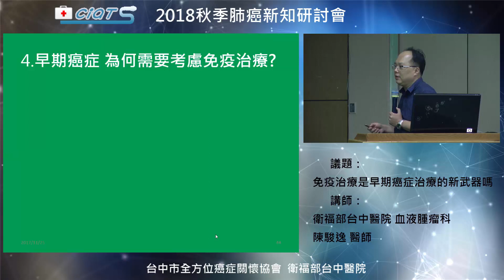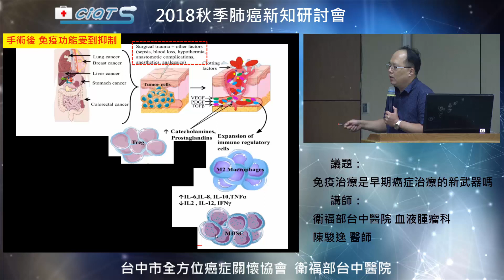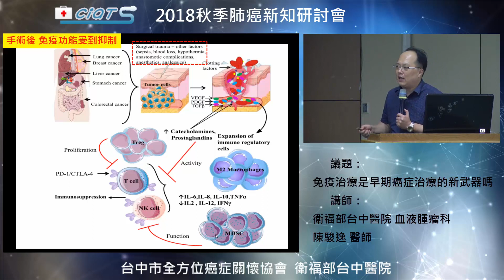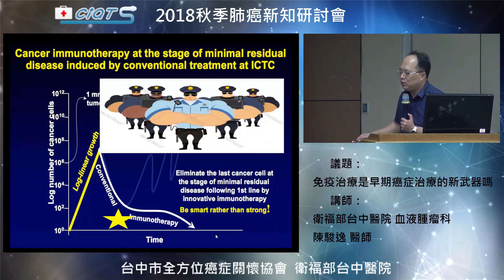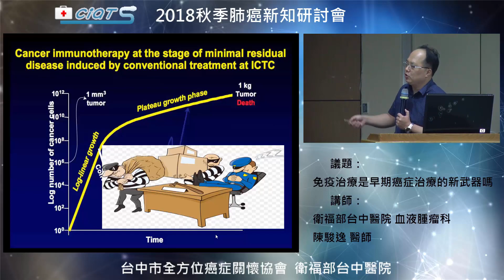免疫治療是早期癌症治療的新武器嗎-4 早期癌症為何需要考慮免疫治療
2018秋季肺癌新知研討會
衛福部台中醫院腫瘤科
陳駿逸 醫師

人體內DNA突變造成細胞癌化，直徑0.1mm的腫瘤就有1000個癌細胞，直徑1cm 腫瘤癌細胞已經出現了血管、淋巴的微小轉移，甚至已經藉著血管之協助 癌細胞有遠端轉移。

T 細胞是免疫系統的重要成員
癌細胞的 PD-L1 或 PD-L2，與 T 細胞的 PD1 交互作用後，會抑制 T 細胞的活化 阻斷此一交互作用具有抗癌活性 。

結合手術，化學療法或放射療法的治療性或預防性免疫療法有望成為癌症的標準治療方法。
以免疫系統為靶向，藉以誘導針對癌症的宿主免疫反應，可以減少復發和改善早期癌症存活率的有效方式。